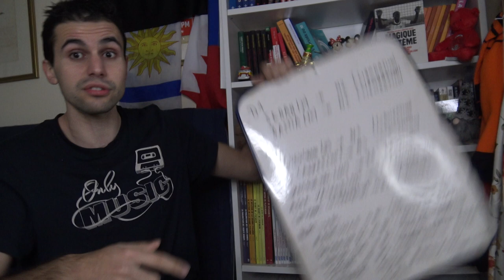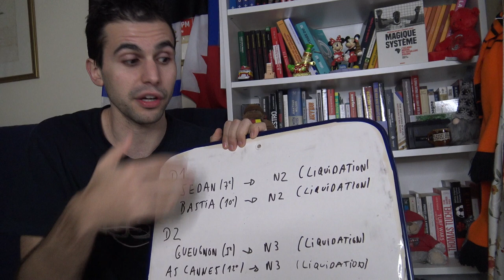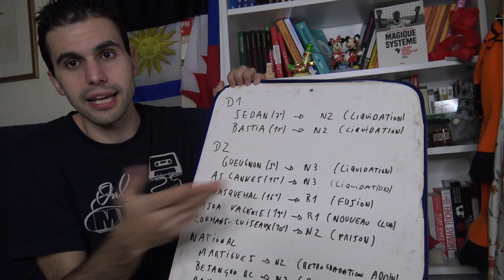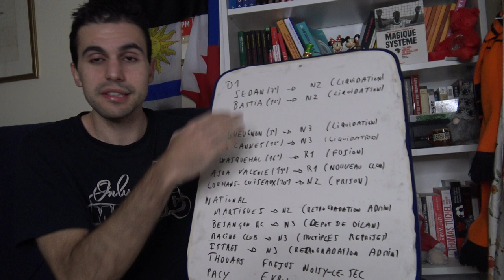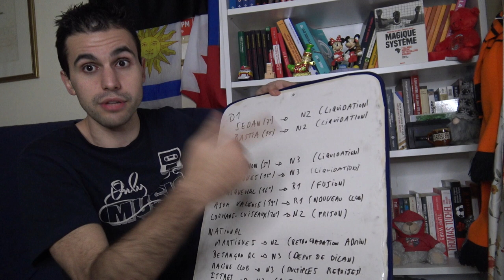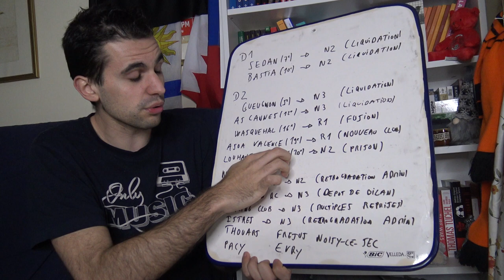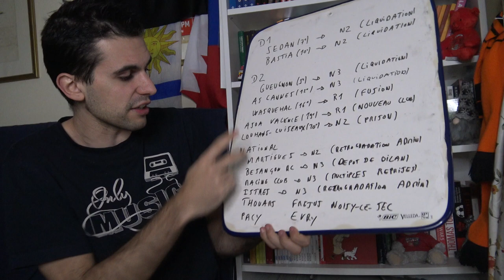Que sont devenus les clubs français tombés en divisions inférieures/liquidation il y a 20 ans ?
Il y a 20 ans, Bastia, Sedan ou Gueugnon ornaient la Division 1 et la Division 2 du football français. Depuis, ils végètent en divisions inférieures suite à des faillites, fusions ou relégation administrative.

Au milieu de Cannes ou de villes de moindre importance (Wasquehal, Louhans-Cuiseaux, Besançon, Valence), bienvenu dans un football que les moins de vingt ans ne connaissent pas forcément...